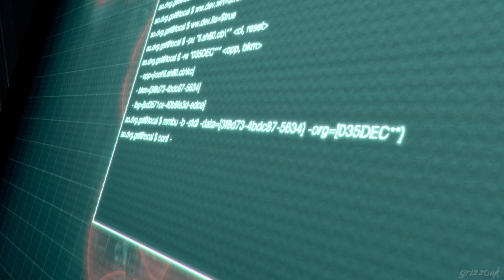Ada Wong's FLAWLESS Pink Catsuit - Full Professional Walkthrough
Ada Wong - Juliet Suit by MangakaDenizGaming, Ported by Melina.
Wesker - Damaged Arm Beta Model by Kempy161 (Nexus).
Stackable items mod by MaVeRicK (Nexus).
Use Ada Wong Mods in Seperate Ways and Mercernaries mod by xZombieAlix (Nexus)

Video Chapters:
00:00:00 - Chapter 1
00:11:14 - Chapter 2
00:30:13 - Chapter 3
00:49:45 - Chapter 4
01:16:27 - Chapter 5
01:44:13 - Chapter 6
02:11:42 - Chapter 7

Ada Wong's FLAWLESS Pink Catsuit!